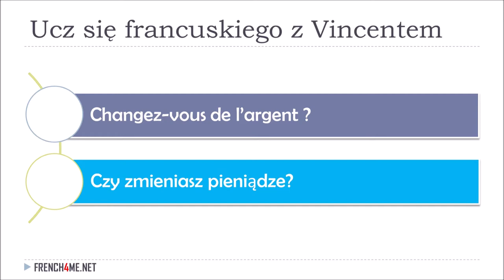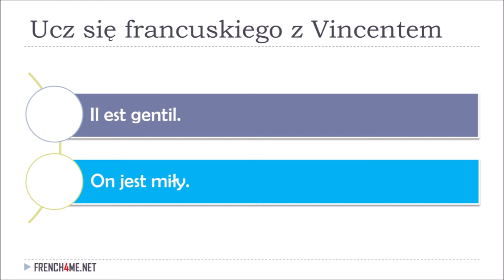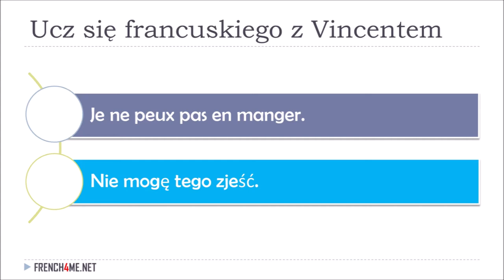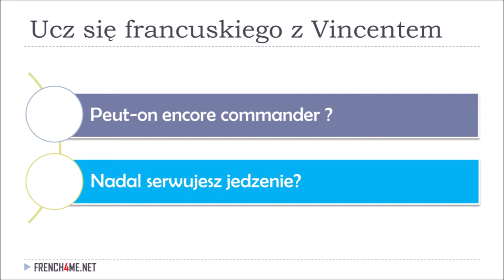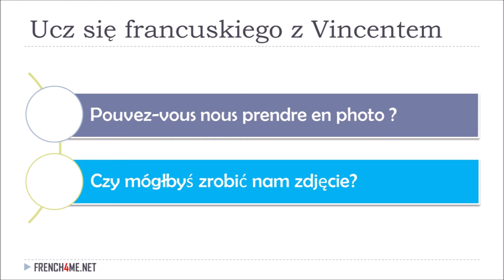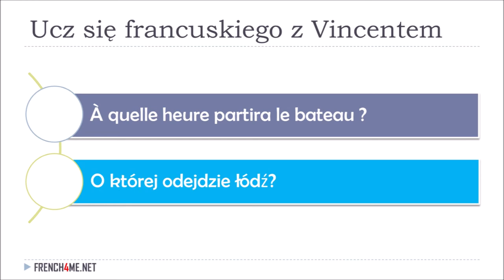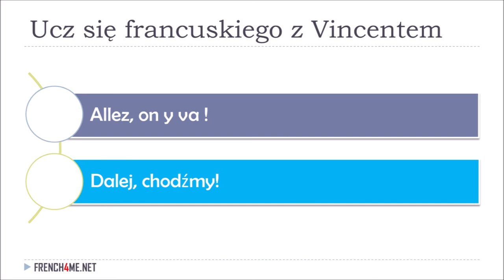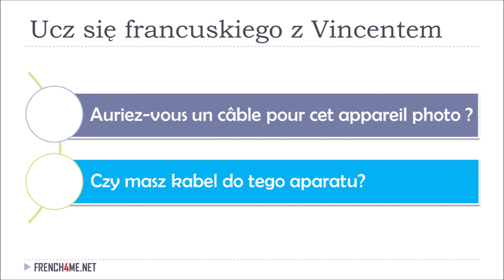Naucz się francuskiego I Przydatne zwroty francuskie I 09